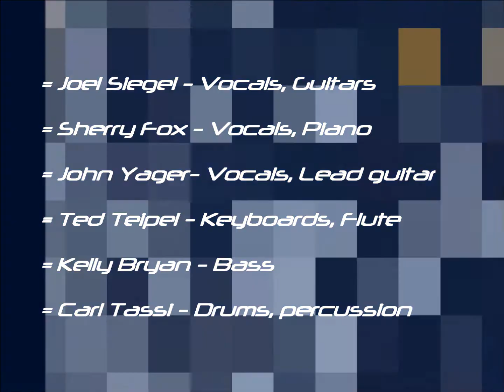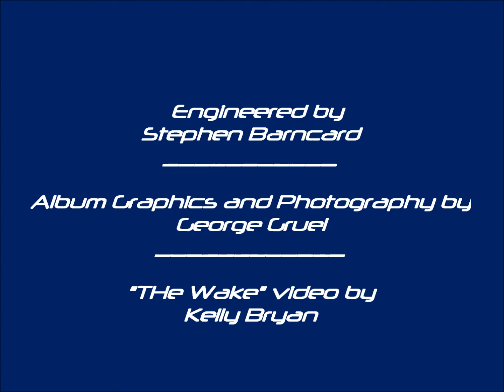Oasis (RJ Fox, California 1973) - "The Wake"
Oasis (California 1973) – “The Wake”

Composed by Joel Siegel
Produced by Stephen Barncard and Joel Siegel

Sherry Fox – Vocals, Piano
Joel Siegel – Vocals, Guitars
John Yager – Vocals, Lead Guitar
Ted Tiepel – Keyboards, Flute
Kelly Bryan – Bass
Carl Tassi – Drums, Percussion

Engineered by Stephen Barncard
Album photography and graphics by George Gruel

Oasis was a further development of the R.J. Fox band, created two years after they relocated from Detroit to San Francisco/Marin County, CA in 1971.

“...RJ Fox came together in Detroit at the twilight of the '60s when singer/songwriters Richard Hovey ("R"), Joel Siegel ("J"), and Sherry Fox ("Fox") formed a vocal trio inspired by acoustically and harmonically rich groups like Crosby, Stills, Nash & Young and America.

In 1971, RJ Fox drove from Michigan to San Francisco with the intention of auditioning for David Crosby. Upon their arrival, the band talked a security guard at Wally Heider's Studio, where Crosby was finishing up mixing his album “If I Could Only Remember My Name” with engineer and producer Stephen Barncard at the time, into believing that Crosby was expecting them. One day Barncard arrived late for a session to see the group singing and playing in the studio and a grinning Crosby observing enraptured. Barncard thought they were friends of Crosby, and Crosby thought they were a band Barncard was producing. Regardless, both were duly impressed, and RJ Fox signed on with the management team of Elliot Roberts and David Geffen.

In 1973, Siegel and Fox added drummer Carl Tassi, keyboard player Ted Tiepel, guitarist John Yeager, and bass player Kelly Bryan, who had earlier been in Grootna, and morphed into the band Oasis. Oasis released a self-titled, Barncard-produced album in 1973. When the album failed to generate much interest, the members finally went their separate ways. Bryan joined Jesse Colin Young's band. Fox went on to the Los Angeles trio, Indigo, before moving back to Michigan in the late '70s, then backing Aretha Franklin and other artists and becoming a successful commercial jingle singer. Siegel went back to school and became a clinical psychologist.

Barncard and Siegel returned to the studio in 1994 and 1995 to begin work on a solo album, "Sideshow", produced by Barncard and released in 1997 on Civil Defense Records. Although it took on a harder-edged sound than his work with RJ Fox, the album did give Siegel a reason to reconvene the old vocal trio with Fox and Hovey to add to the album's characteristic harmony-rich sound.

The RJ Fox material was reissued in 1993 by Black Bamboo Records as part of the 2-CD set Retrospective Dreams (which also included the Oasis album and some Siegel solo material from the same era)...'"